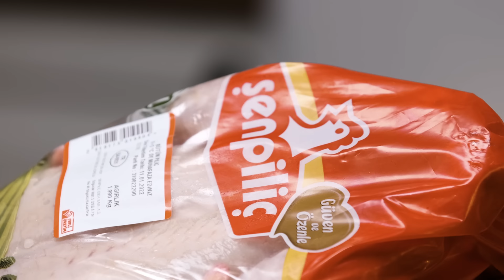Bütün tavuk soslamanın püf noktaları | Şef Fehmi Samancı anlatıyor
Danışman Şef Fehmi Samancı, bütün tavuğu fırında pişirmenin püf noktalarını anlattı. Keyifli izlemeler...